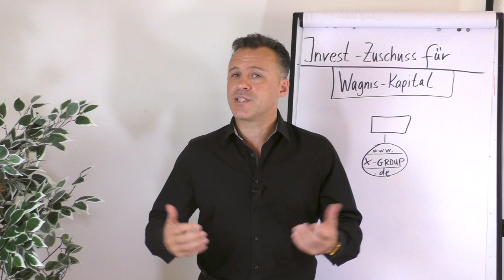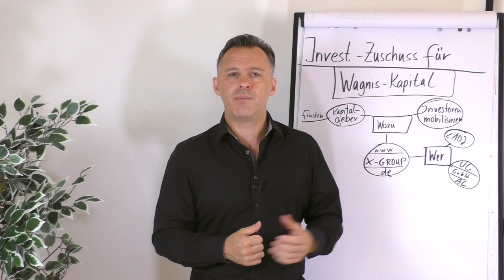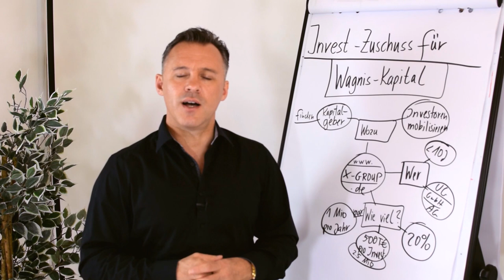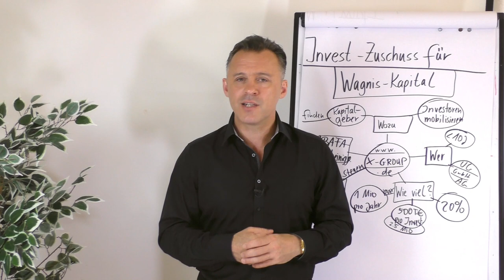INVEST - Zuschuss für Wagniskapital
INVEST – Zuschuss für Wagniskapital unterstützt junge innovative Unternehmen bei der Suche nach einem Kapitalgeber. Gleichzeitig dient das Förderprogramm dazu Private Investoren – insbesondere Business Angels – anzuregen, Wagniskapital für diese Unternehmen zur Verfügung zu stellen.

Daniel Schäfer gibt dir in diesem Clip einen Einblick wie die Förderung abläuft und in welcher Höhe gefördert wird.